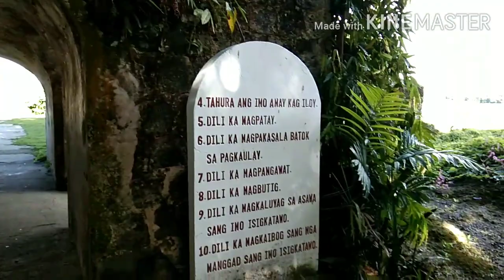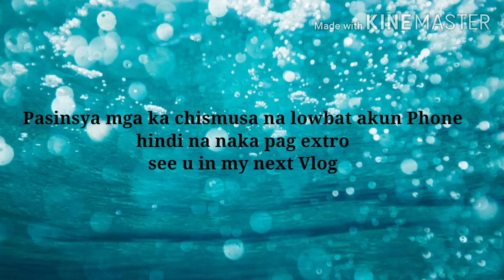My family at navalas church